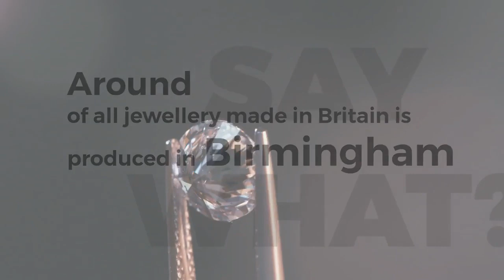Norwich City Away Days - Your guide to Villa Park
Norwich City play a six-pointer on Boxing day against relegation rivals Aston Villa - here's all you need to know if you are heading to Birmingham to support Daniel Farke's side in the Barclay's Premier League.